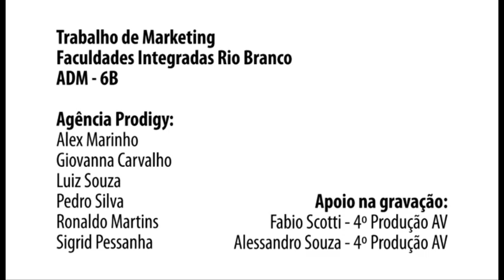Paródia Hope - Faculdades Integradas Rio Branco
Paródia ao comercial "Hope Ensina - Bati o carro", criada para um trabalho de marketing.

Gostou? Então CURTA e COMPARTILHE